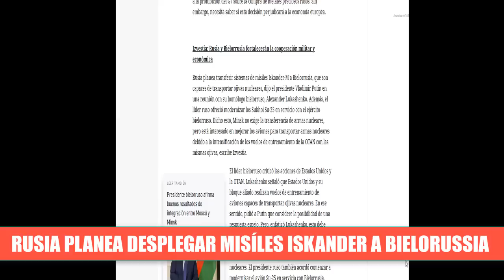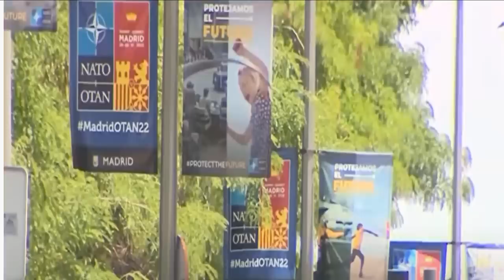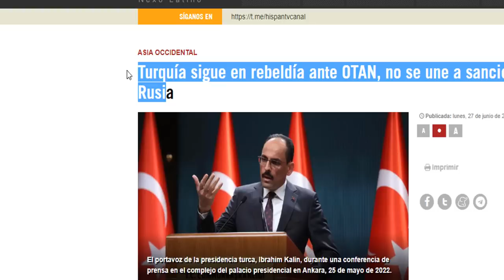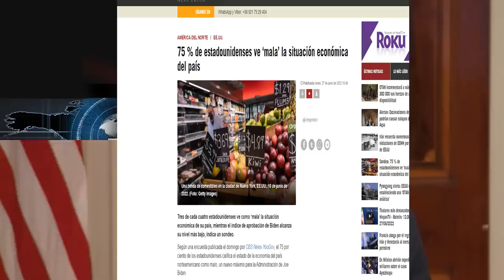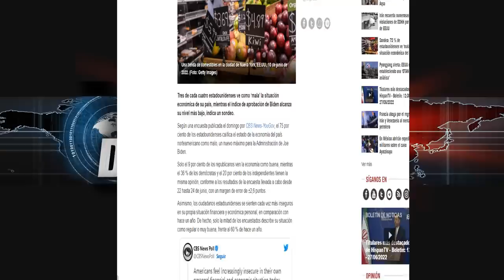🚨OTAN Amenaza con desplegar 300 mil soldados Putin misiles Bielorrusia Guerra Rusia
Noticias Internacionales de Hoy 27 junio de 2022 Noticias Usa Noticias China Taiwan Noticias Estados Unidos Hoy Noticias Ucrania live.
Rusia toma el control de severodonest .

OTAN Amenaza con desplegar al flanco oriental de europa 300 mil soldados para disuadir cualquier intento de agresión por parte de Rusia a algún miembro de la alianza.

Se reunieron los presidentes de Rusia y Bielorrusia Putin dijo que enviará misiles iskander a la frontera de ese País y propone la actualización de las aeronaves de combate para el ejercito de Alexander Lukaskensko.

Biden en el G7 le dice a Alemania que hay que estar Unidos ante el desafio que significa Rusia .

Alemania está preocupada por los efectos que están teniendo las sanciones en la economía de europa.

En las próximas horas se realizara la cumbre de la otan y el tema central será La guerra Rusia Ucrania.

Corea del Norte denuncia que estados unidos quiere crear una OTAN Sovietica.

 Rusia ataca nuevamente Kiev en las últimas Horas según lo denuncia el gobierno de ucrania fueron 4 bombardeos que afectaron una zona residencial de la capital.